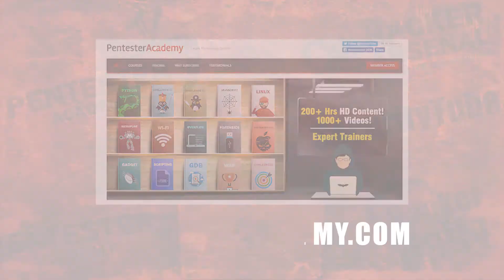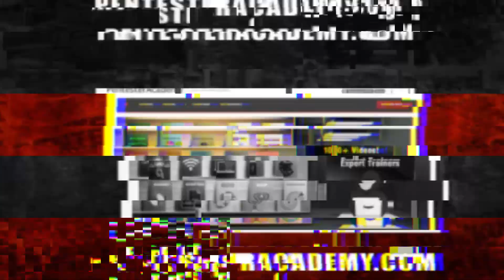Crowdsourced pentesting and bug bounties as a service with Esben Friis-Jensen of Cobalt.io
Crowdsourced security solutions, using pentesting teams and bug bounty programs, from Cobalt.io detect and evaluate system vulnerabilities for improved cyber security. Co-Founder and Chief Product Officer Esben Friis-Jensen discusses the Cobalt.io team's platforms and how the four founders united to build the company.